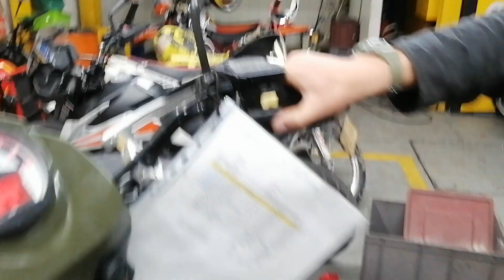POLARIS 570 PRUEBA FUNCIONAMIENTO TRASMISIÓN 4WD 2WD